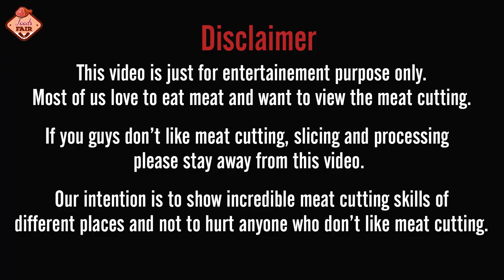Non-Stop Meat Cuts In A Meat Market | Fastest Beef Meat Cutting and Chopping By an Expert Bucher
Amazing Goat Meat Cutting By Professional Skilled Lefty Butcher-big Cow Meat Market II Huge Meat Processing by The Expert Bucher II Exclusive Knife Skills-Impressive Cow Meat Shop In A Village Market-Most Incredible Meat Processing Technique By The Skillful Butcher-Super First Fresh Beef Meat Cutting and Slicing II Skilled Bucher Cutting Cow Meat in a Meat Shop-Fastest Beef Meat Cutting and Chopping by an Expert Bucher II Super Beef Meat Shop in Local Area-Professional Skilled Bucher Cutting Beef Meat II Amazing Cow Meat Market In Local Area-Looks How Butcher's Are Processing Meat For The People.

Great meat-cutting skills of a butcher. Traditional butcher beef cutting skills in a fresh meat market. Butcher cow meat cutting in the beef market.

✔️✔️✔️Video Link✔️✔️✔️